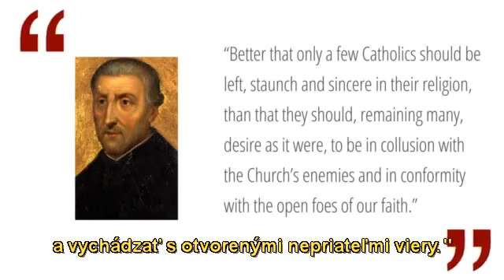Už mlčte konečne